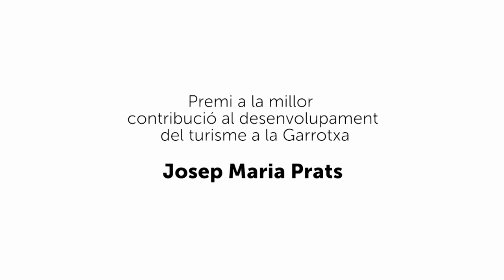Josep Maria Prats, Premi Turisme Garrotxa 2016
En motiu del 20è aniversari de Turisme Garrotxa, els socis de l'entitat han impulsat la creació del Premi Turisme Garrotxa.  El primer guardó ha servit per reconèixer la trajectòria professional i l'aposta per la implantació de la Carta Europea de Turisme Sostenible del tècnic d'ús  públic del Parc Natural de la Zona Volcànica de la Garrotxa, Josep Maria Prats.

Aquest premi, que neix amb vocació de continuïtat, distingirà cada any a una persona o entitat que destaqui en la seva tasca de foment i promoció dels valors de Turisme Garrotxa en l'àmbit turístic, com la sostenibilitat, la singularitat, la proximitat o la cooperació.